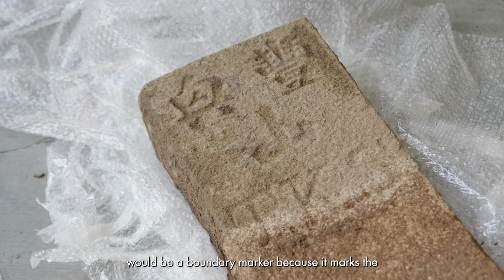The Story of Tan Kim Seng's Hong Hin Marker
Vivienne Tan, who published a book about Tan Kim Seng, her husband's ancestor, shares about the family's delight upon learning about the existence of the boundary marker. Meanwhile, map research consultant Mok Ly Yng weighs in on its significance.